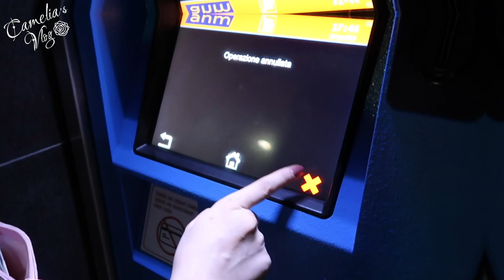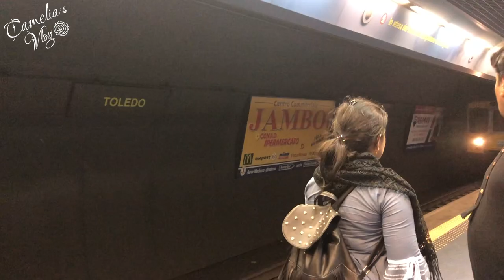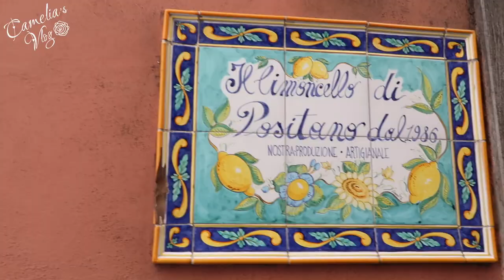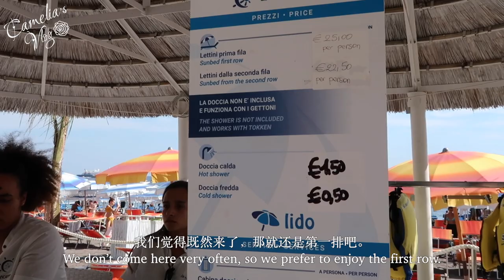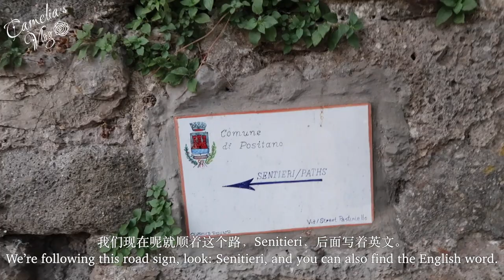[ENG]South Italy VLOG 意大利南部 | 那不勒斯🍕维苏威火山🌋 索伦托🍋波西塔诺🏖卡普里岛蓝洞💙 | 出发前一天还烂脸烂到挂急诊的五日游VLOG | Camelia Style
如果想看到更多关于旅游的可以来ins和微博找我玩儿~么么哒！！

八月中旬的意大利南部城市五日游VLOG终于剪出来了！
拖了这么久的原因主要还是，我一看到当时的烂脸状态就觉得崩溃😫。
因为从来没有过这种情况：一觉起来后就大烂脸…光八月上旬就挂了两次急诊。所以当时的心态都快崩了😭这也是我拖更这么久的原因。

这趟旅行是五月就定下了的，虽然出发前一天刚挂完急诊，但行程还是照旧。毕竟我当时也需要给自己放个假调节下心情。
除了旅行的前两天脸还肿得跟头猪一样，剩下几天就有在慢慢好转~ 可能是这趟旅行实在是太欢脱，情绪好了自然就慢慢好转了哈哈哈！
这趟旅行拍下了很多小姐姐各种逗比时刻的画面，她说，以后我要是不开心，就多看看，这些库存应该够我开心一阵子了哈哈😂
不过这些都是私藏不能放出来的片段，毕竟放出来我可能会被她打死哈哈哈

这次烂脸的主要诱因还是吃了一个意大利的护肝保养品🙂然后再加上那段时间因为工作和学习的压力，整个人状态也不太好，就迎来了人生首次大烂脸。
去挂急诊的时候真的是差点没吓哭…就很害怕自己会不会以后变得毛孔粗大留痘坑…
好在医生挺好的~就一直安慰我说没事的，只要我好好吃药不去挤它是不会留疤的。

这趟旅行过后，回了一趟国。在吃西药的同时也在进行食疗。虽然还有5个月的a酸需要吃，但是现在的状态已经好很多了！起码现在的脸部状况是可以慢慢开始拍爱用品和淘宝开箱之类的视频了😂等彻底好了还可以给大家录个治疗烂脸的视频哈哈

Anyway，这只视频之后我会把内容陆陆续续的做起来，烂脸就是病，是病就要积极治疗嘛😂，所以我也会调整自己的状态，让自己变得更好也更积极！也希望每一个正在看我视频的你都可以开开心心得过好每一天，就像我现在每天都在劝自己的一样，遇事不要急躁，学会与自己和解也是一种智慧嘛❤️🤪

Finally, I finished editing the southern Italy Vlog 😂. The reason why I uploaded the August video right now is because I was so upset at my serious skin problem, that I’ve never had it before…

Since we scheduled this trip in late May, and I really needed a travel to take a break from my poor state of that moment, we went to Naples as scheduled. But the day before our departure, I had to go to the emergency room, so that is the reason why when we went to Naples and Vesuvius my face was swollen as big as a pig 🐷. However, maybe because we had a good trip, so my face was getting better. And especially, my friend let me shoot lots of funning photos and videos which I couldn’t show you guys, otherwise she will kill me! Hahahaha and she told me that with these photos and videos, I can stay happy for a while. 🤪

After this trip, I came back to China for a month in order to take a rest and adjust my bad state. So now I’m getting better!! I can continue to do more contents for my channel!!

Anyway, I got this serious skin problem not only because I took a horrible Italian nutrition, but also because I was under too much working and study stress. The skin problem is also a kinda illness, curing the illness we always need to be positive. So I’m trying to be more positive and less anxiety. I mean we have just 24 hours in a day, and you don’t know what would happen tomorrow, so why I couldn’t be more positive about facing any obstacle in my life? And especially, in this case, I could also maintain a beautiful state🤪🙈. However, just like I tell myself everyday: When things crop up, it’s important to keep a cool head and not to fly off the handle; Learning how to reach a compromise with yourself is a kind of wisdom. So I really hope you guys who are watching my video, can have a nice day!!❤️😙

Btw, the upcoming vlog is about my travel in China 🇨🇳🥰. So see you in my next video!!! XOXO

Ikson - Skyline
Ikson - Sunny
Ikson - Free
Ikson - Coastline
Island — MBB